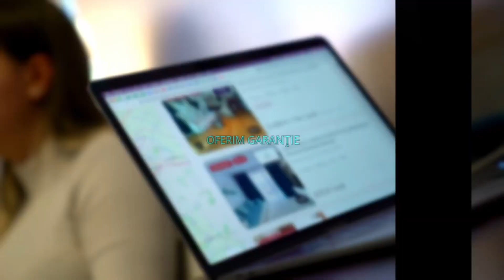Bucuresti || 2 Camere | Stefan cel Mare || P50404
ID Anunt : P50404

Comisionul perceput de KING IMOBILIARE este de 50% + TVA din valoare unei luni de chirie.

KING IMOBILIARE va propune spre INCHIRIERE un APARTAMENT 2 camere , complet mobilat si utilat in zona Stefan Cel Mare.

Apartamentul are o suprafata de 46mp si se afla la ETAJUL 4 intr-un bloc cu regim de inaltime P + 8.

Apartamentul este utilat si mobilat complet, alaturi de toate electrocasnicele necesare.

Este ideal ca si rezidenta pentru un cuplu sau o familie , care este in cautarea unei apartament intr-o zona selecta a orasului.

Agent: Tihon Alexandru